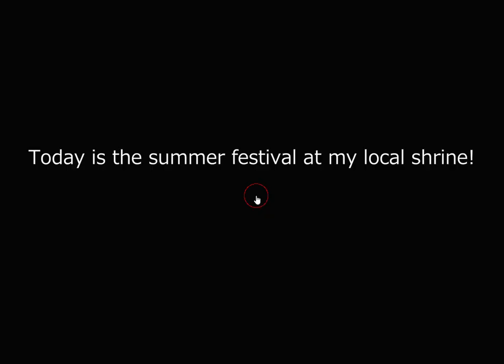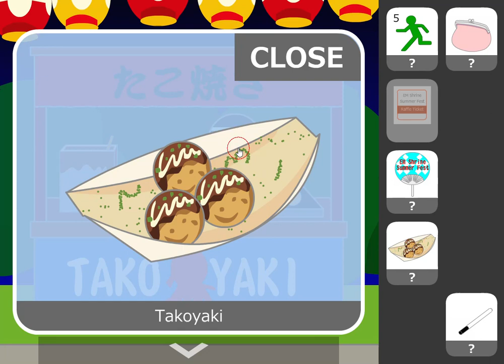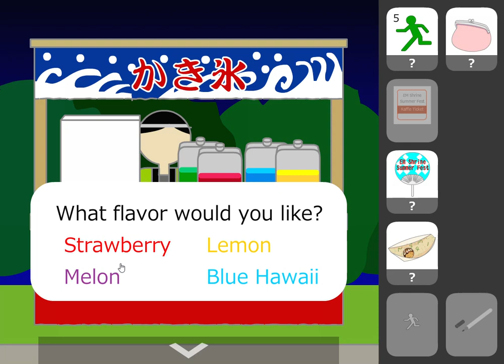[No1 Game] Find the Escape-Men 202: Summer Festival 2 Walkthrough